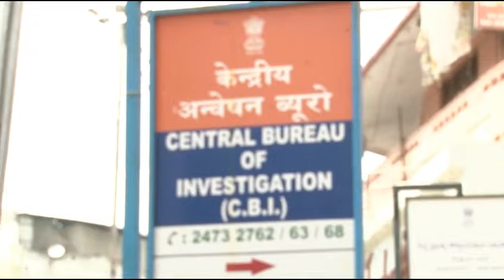CBI Office in Hyderabad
Central Bureau of Investigation Fileshot